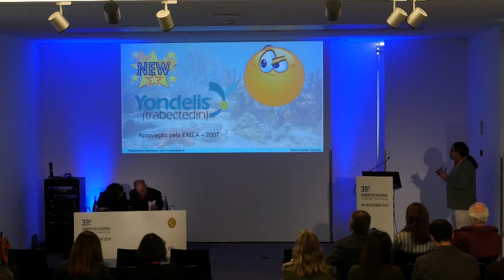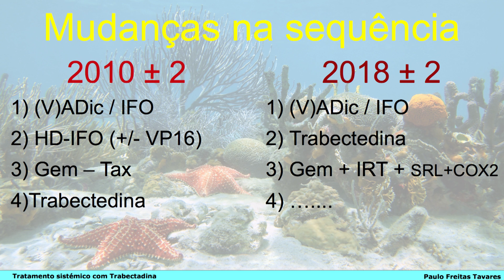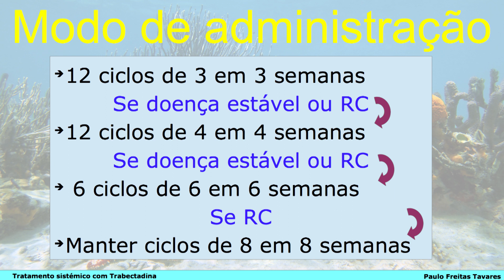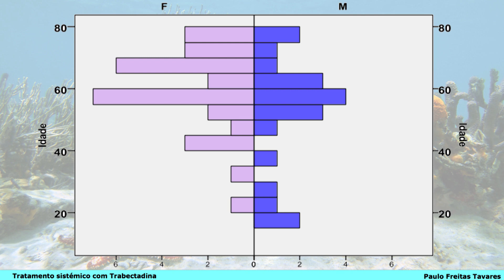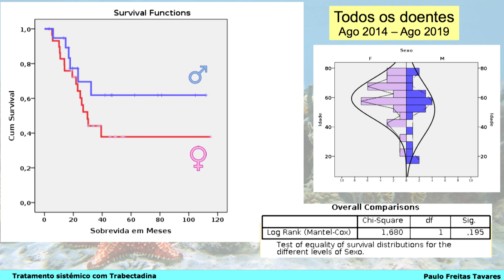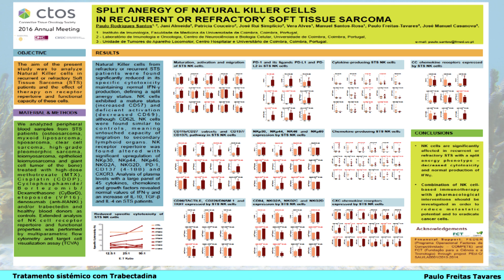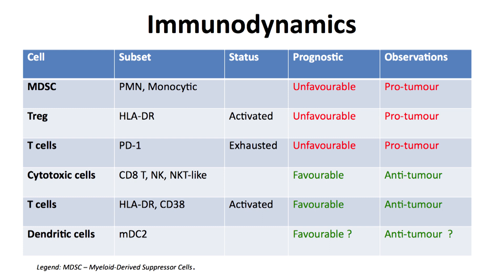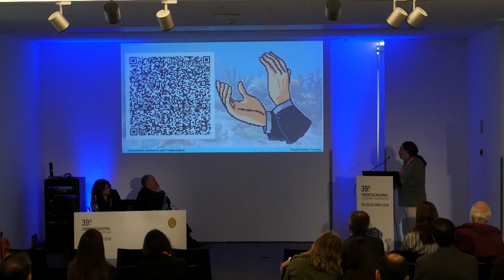Trabectedina em Sarcomas dos Tecidos Moles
Ponto da situação quanto ao uso da trabectedina nos CHUC